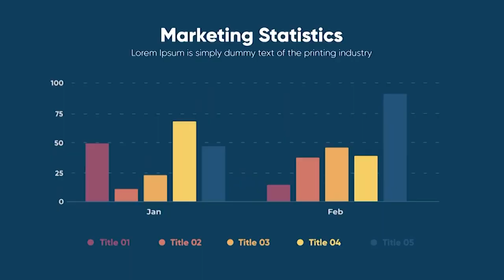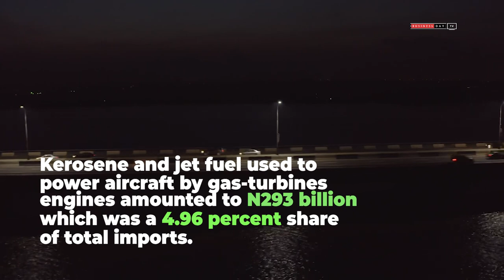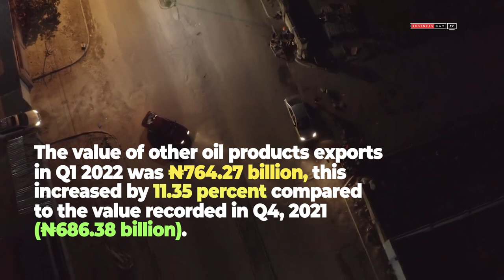The numbers that show outsized role of oil in Nigeria’s economy